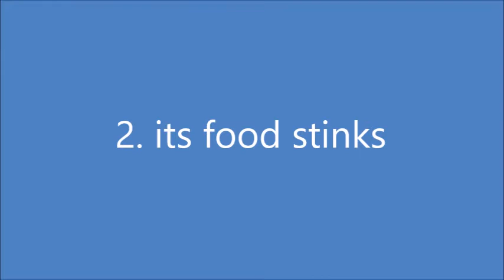reasons why i hate your cat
cats suck im a dog person 100%